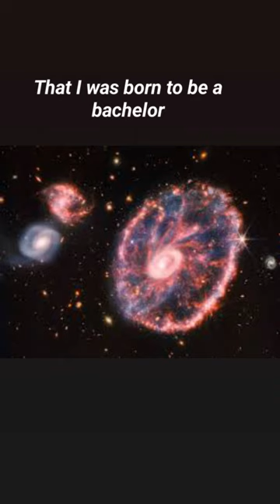"althea" grateful dead James webb telescope photo